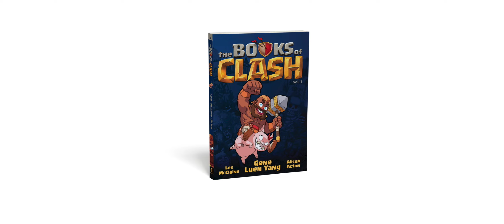รีวิวฉาก Books of Clash ฉากที่น่าสะสมที่สุด! (Clash of Clans)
รีวิวฉาก Books of Clash ฉากใหม่สไตล์ Comic ที่ออกแบบโดยคุณ Gene Luen Yang นักเขียนการ์ตูนรางวัลโนเวล กับลายเส้นสุดเนี๊ยบที่เข้าได้ดีกับเกมสนุกอย่าง Clash of Clans บอกได้คำเดียวว่าสายสะสม “ต้องไม่พลาด”

🔥 คลิปแนะนำ สอนตีความท้าทายราชินีก็อบลิน

🔥 คลิปแนะนำ รีวิวสกินราชินีก็อบลิน